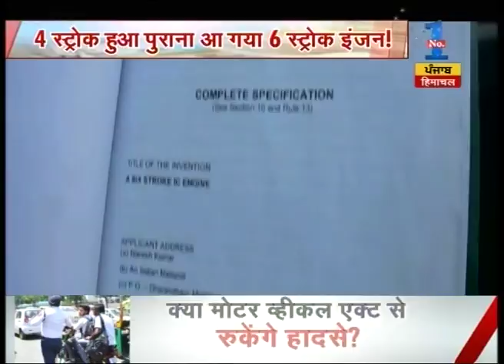Naresh Kumar from Rewari develops new design of 6-stroke engine on his own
Naresh Kumar from Rewari develops new design of 6-stroke engine on his own. Watch complete news story for getting the detailed news updates!